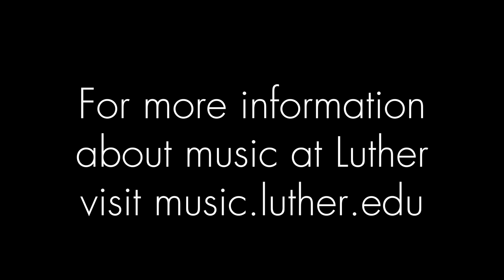Blue Shades by Frank Ticheli, Luther College Concert Band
Listen to Concert Band perform Blue Shades by Frank Ticheli (b. 1958). This performance was recorded live during Concert Band's Showcase Concert, May 21, 2016 in the Center for Faith and Life at Luther College in Decorah, Iowa.

Posted with permission of the publisher.